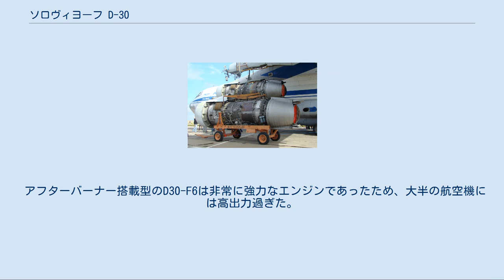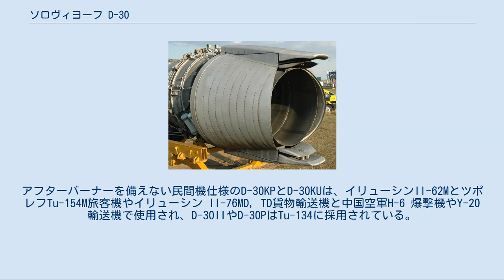ソロヴィヨーフ D-30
ソロヴィヨーフ D-30 ツポレフ Tu-134Aに搭載されたソロヴィヨーフ D-30 シリーズ II イリューシン Il-76に使用されたアフターバーナーを搭載しない民間型のD-30 ツポレフ Tu-154に使用されたアフターバーナーを搭載しない民間型のD-30KU-154 ソロヴィヨーフ D-30（Soloviev D-30 ）はソビエト連邦のソロヴィヨーフにより開発された、2軸式低バイパス（公式にはバイパス式ターボジェットという）ターボファンエンジンである。
D-30は離陸時やアイドル時の独特の騒音で知られる。
超音速アフターバーナー仕様のD-30F6はMiG-31要撃機で使用され、アフターバーナーを備えない民間機仕様のD-30KPとD-30KUは、イリューシンIl-62MとツポレフTu-154M旅客機やイリューシン Il-76MD, TD貨物輸送機で使用され、D-30IIやD-30PはTu-134に採用されている。
 2軸式の低バイパス比ターボファンエンジンであり、バイパス比は1.0(D-30P)。
離陸時とアイドリング時に独特の騒音を発する。
アフターバーナー搭載の超音速仕様の派生型であるD-30F6はMiG-31迎撃機に使用された。
アフターバーナーを持たない民間仕様のD-30KPとD-30KUはイリューシンIl-62M旅客機とツポレフTu-154M旅客機、イリューシンIl-76貨物輸送機に搭載され、D-30IIやD-30PはTu-134に採用されている。
 1970年代半ば、ソ連ではMiG-25フォックスバットを更新する高速要撃機の研究が始まった。
MiG-25の備えていた2基のツマンスキー R-15ターボジェットエンジンは上空でマッハ3を出すことができたため、非常に強力ではあった。
しかし、その性能は高空・高速仕様に特化していたため、低空においては性能が落ちてマッハ1を超えることすらできなかった。
もっと深刻な問題として、耐久性が不足し高速飛行時での最大出力時にはエンジンが破損する場合があった。
そこで、MiG-31(NATOでの名称はフォックスハウンド)として知られる新型迎撃機には、低空性能にも優れた新しいエンジンが求められた。
ミコヤン・グレヴィッチ設計局ではソロヴィヨーフ設計局に低バイパス比のターボファンエンジンの開発を要請した。
これに応えて、ソロヴィヨーフはD-30F6ターボファンを開発した。
推力は9,500 kgf (20,900 lbf又は93 kN)、アフターバーナー使用時には15,500 kgf (34,200 lbf or 152 kN)に達した。
新型エンジンの搭載によりミグの最高速度は1,800 mph、離陸時の最大重量は101,000 lb (45,800 kg)に達した。
これらの強力なエンジンによって、大型迎撃機のMiG-31は、高度5000フィート以下の空気抵抗の大きい低高度において超音速飛行が可能になった。
 アフターバーナー搭載型のD30-F6は非常に強力なエンジンであったため、大半の航空機には高出力過ぎた。
その高出力ゆえに搭載機は限られ、2009年現在、搭載している機体は、ミコヤンMiG-31とスホーイSu-47(公式にはS-37)ベルクト実験機のみである。
しかしながらSu-47は、まもなく近代的なNPOサトゥールンのAL-37FU推力偏向型ターボファンエンジンに換装される予定である。
アフターバーナーを備えない民間機仕様のD-30KPとD-30KUは、イリューシンIl-62MとツポレフTu-154M旅客機やイリューシン Il-76MD, TD貨物輸送機と中国空軍H-6 爆撃機やY-20 輸送機で使用され、D-30IIやD-30PはTu-134に採用されている。
 出典： 一般的特性 構成要素 性能 Jane's All The World's Aircraft 1995